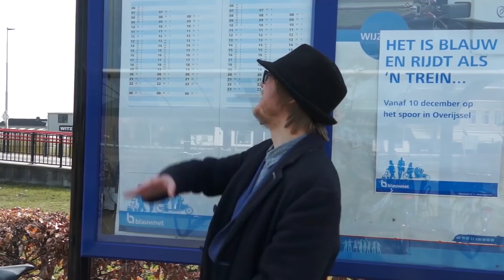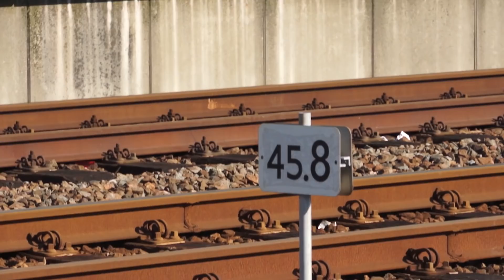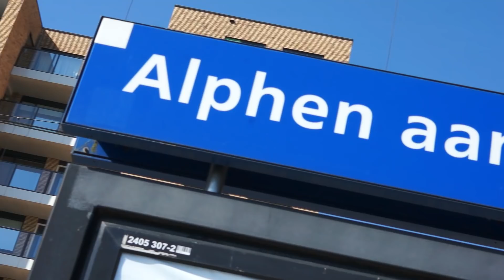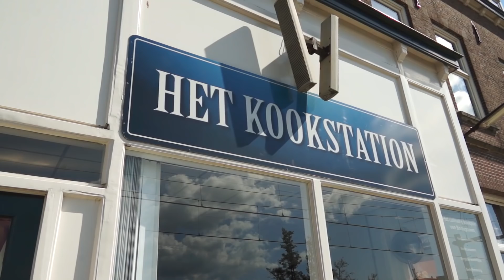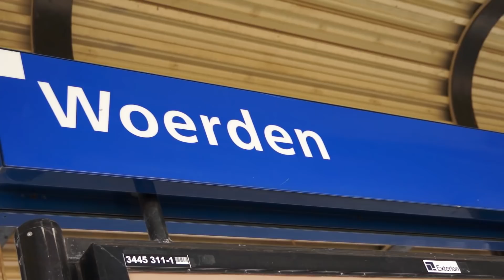Op het spoor: Leiden Centraal - Woerden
Bedankt voor het kijken! Check nog meer hieronder.